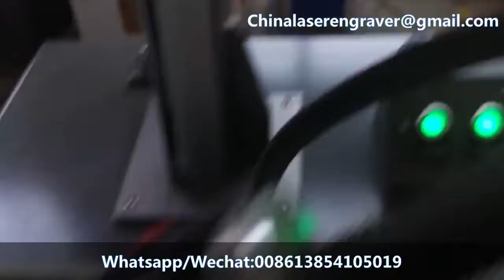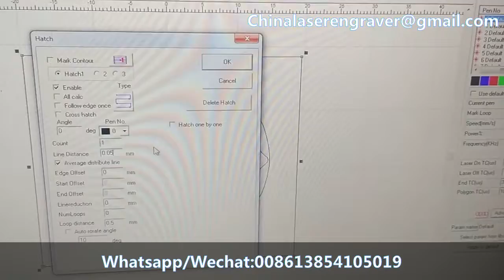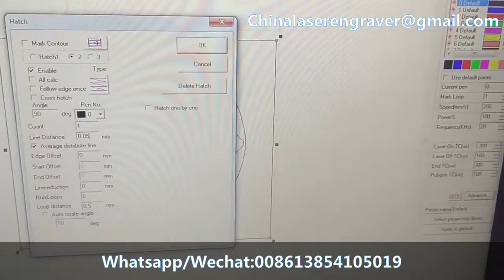Jewelry Cutting Machine,Jewelry Marking machine;Ювелирная лазерная резка;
Ювелирная лазерная резка;Máquina de corte por láser de joyería;آلة القطع بالليزر للمجوهرات

-~-~~-~~~-~~-~-SilverLaserCuttingMachine GoldLaserCuttingMachine BrassLaserCuttingMachine JewelryLaser Cutting